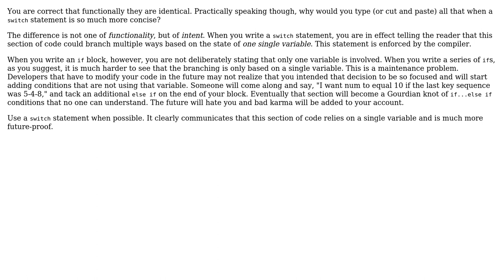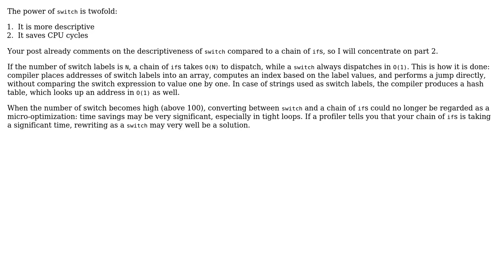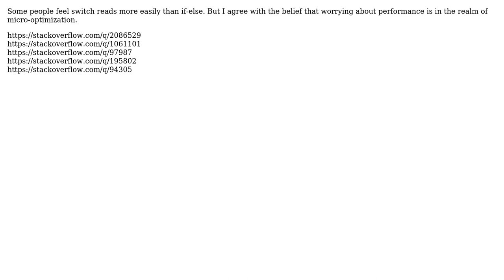Software Engineering: How is a switch statement better than a series of if statements?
With thanks & praise to God, and with thanks to the many people who have made this project possible! | Content (except music & images) licensed under CC BY-SA | Music | Images & others | With thanks to user Sergey Kalinichenko user Michael K user kullalok user Caleb and the Stack Exchange Network Trademarks are property of their respective owners. You are responsible for your own actions.